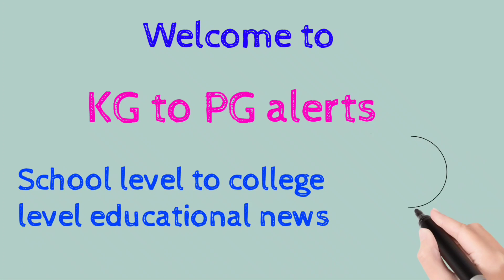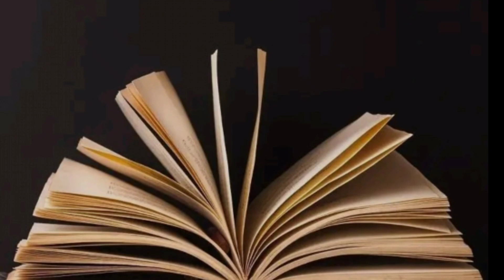డిగ్రీ విద్యార్థుల డౌట్స్ మరియు కన్ఫ్యూషన్స్ l Degree exams updates 2021 TS & AP lDegree sem exams